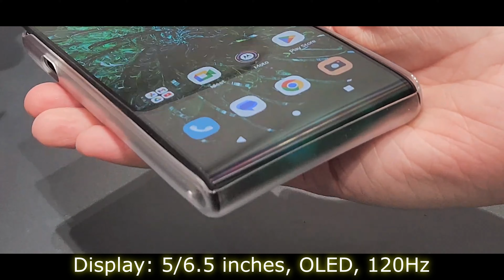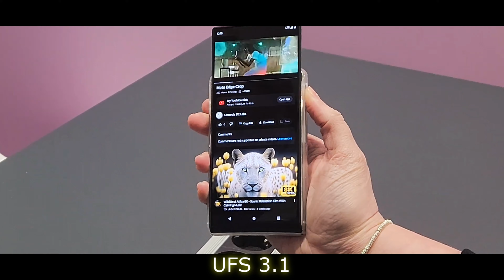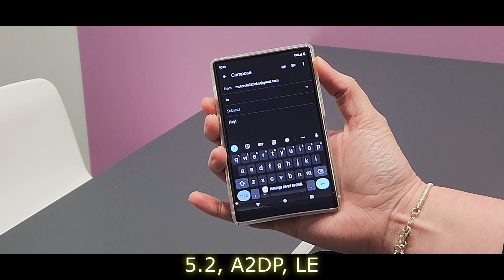MOTOROLA ROLLABLE - "first review" 🥴 You have never seen such a smartphone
qiwi
- financial assistance for the further development of the channel. THANK YOU )

Expected Price of Motorola Rollable in USA is $999, Motorola Rollable is an upcoming smartphone with Android 12 OS, 6.5 inch 120Hz, IPS LCD Display, 5G Network, Triple rear cameras, Back 50MP, Front 16MP sensor, FHD Video Recording, Octa-Core, 2.2GHz, MediaTek Dimensity 800 Chipset, 8GB RAM, 128GB storage, 5000mAh Battery, USB Type C, side-mounted Fingerprint, Aluminum Body, Front Gorilla Glass Protection.

mgsmpl